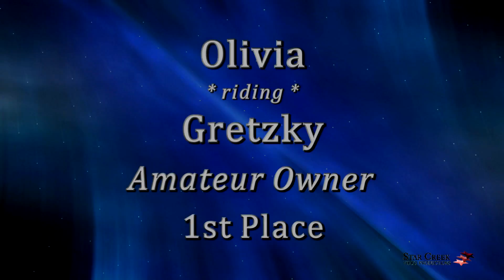Olivia Lawton & Gretzky - Showplace Spring Spec I Jun 2016